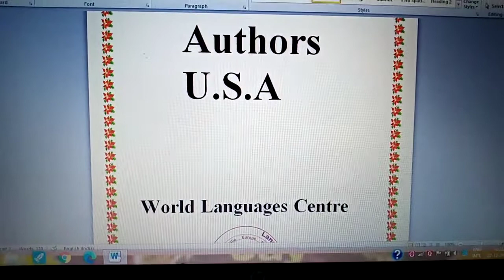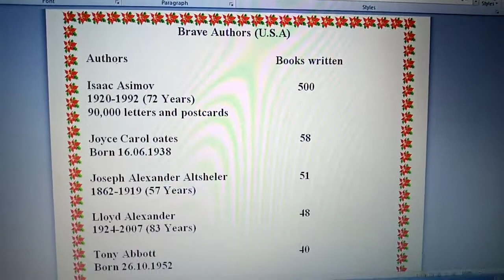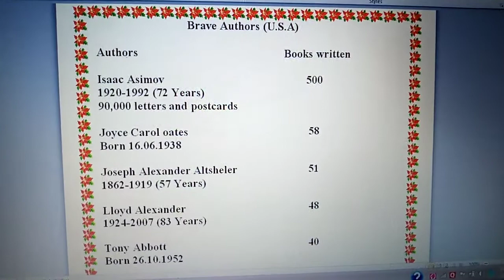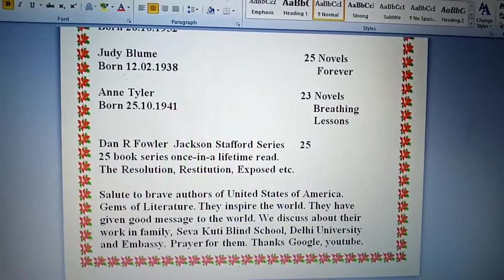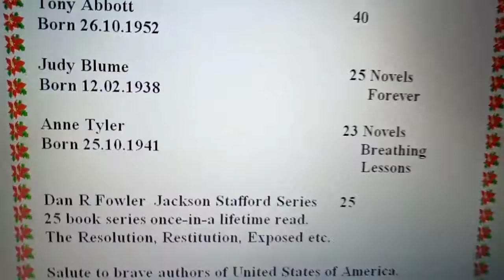brave authors u s a salute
authors u s a